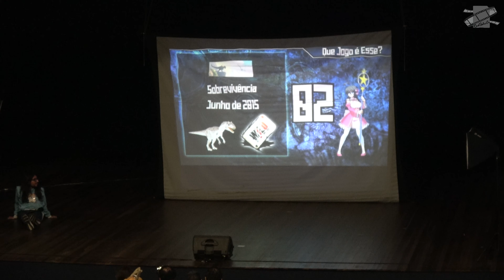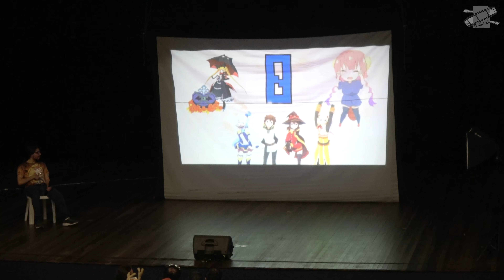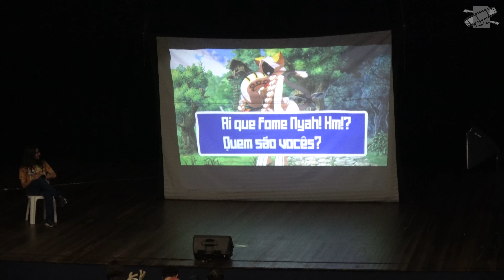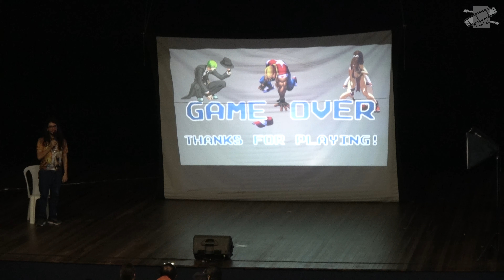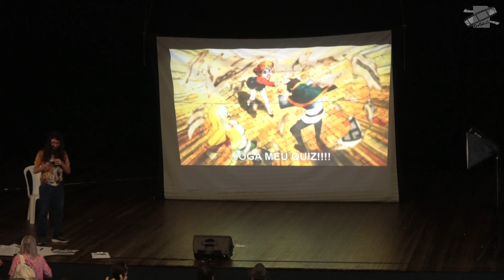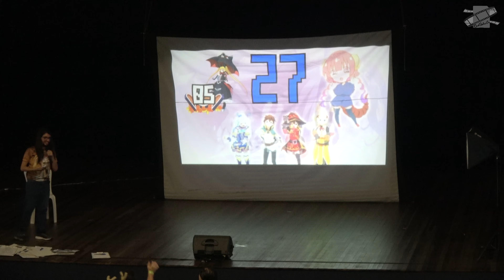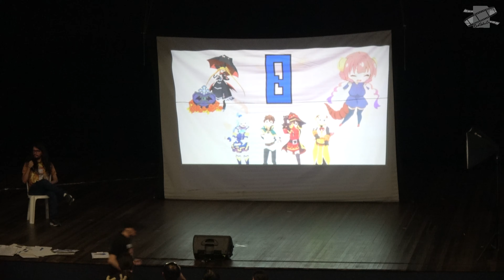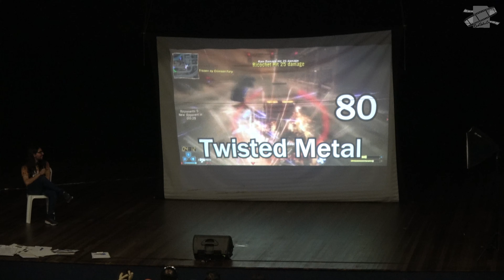Omake'22 SC de Natal - Game Quiz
Game quiz do Omake'22 SC de natal.